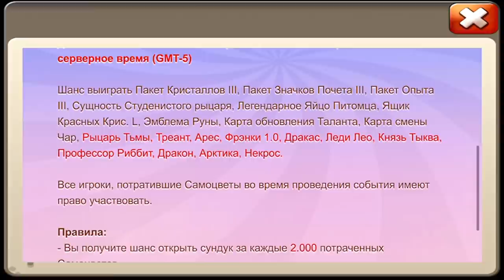СУПЕР НАБОР ДЛЯ БЕЗДОНА \ СЛИЛ 200 КАРТ ДЛЯ ПРОКАЧКИ \ БИТВА ЗАМКОВ \ CASTLE CLASH